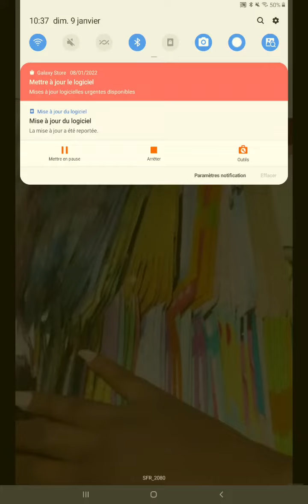[ASMR] Skincare routine tiktok compilation